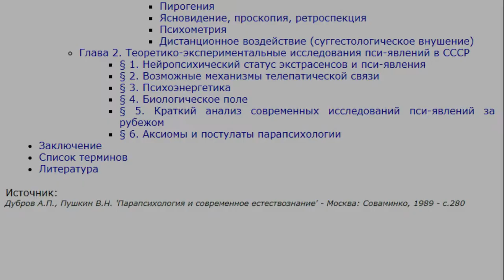Книга об истории исследования парапсих. феноменов «Парапсихология и современное естествознание»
BTC bc1qw4jxftk3ff8y4z577yh07m950x686cq8meyru6
ETH 0xcc721D5e3B16A7BAd5b29B320e01d1f88C49b3B4